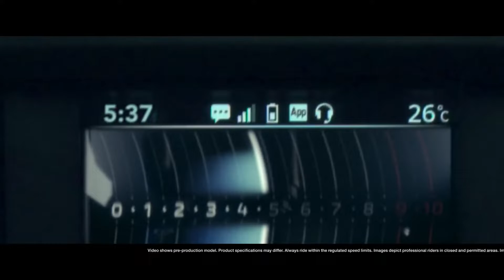2023 Yamaha XMAX 300 Tech MAX